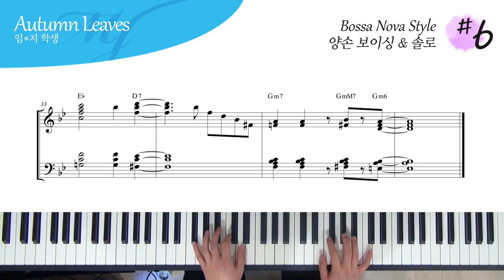Bossa Nova 스타일의 양손 백킹 & 솔로 #6 - Autumn Leaves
4층 : MJ 재즈피아노 센터 (MJ Jazz Piano Academy)
3층 : MJ 실용음악학원 (MJ Music)